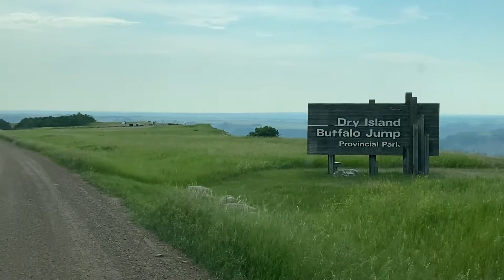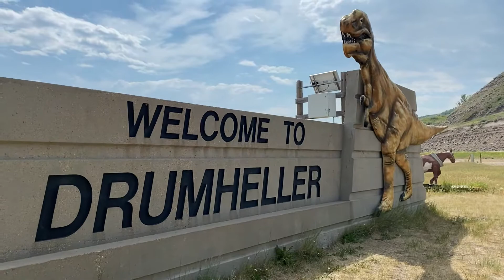Oh No! I Broke Down in Medicine Hat!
Left Red Deer and heading to southern Alberta. Stopped in Drumhellar and heard a bad noise. Limped it into Medicine Hat, the next biggest community